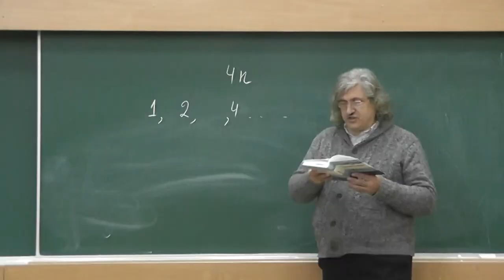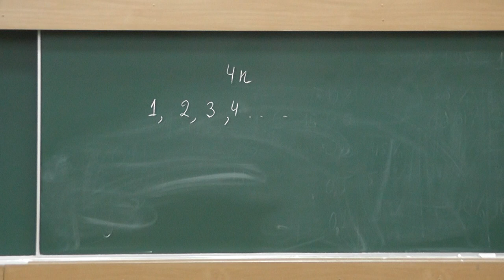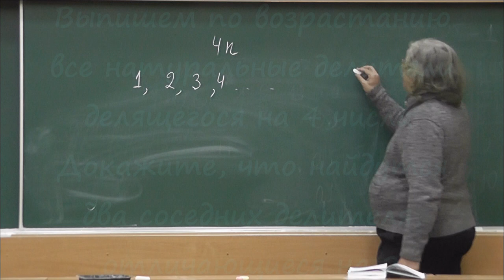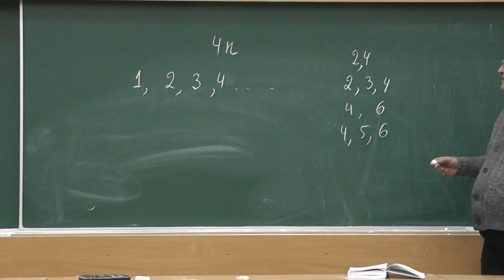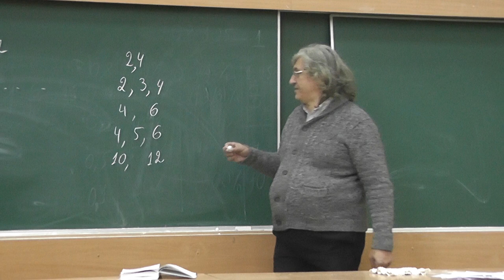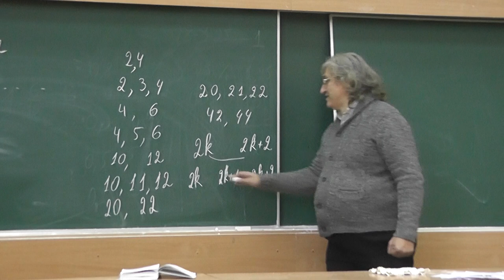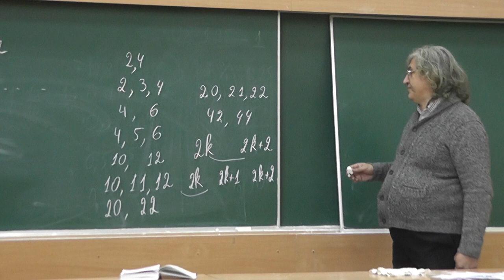59 Отличающиеся на 2 соседние делители числа, делящегося на 4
Выпишем по возрастанию все натуральные делители делящегося на 4 числа. Докажите, что найдутся два соседних делителя, отличающиеся на 2.